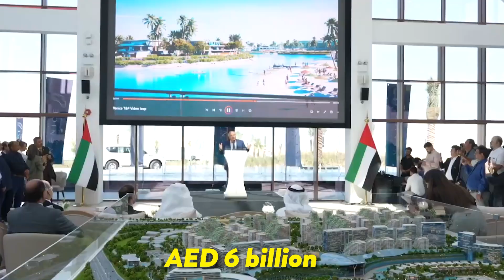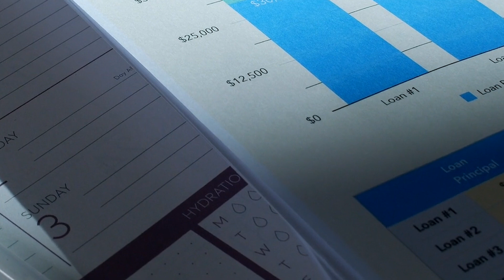Dubai Is Building The Second Tallest Skyscraper In The World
Dubai residents already live beneath the world’s tallest building, the Burj Khalifa, but soon they may be looking up at another giant—the Burj Azizi, set to become the second tallest in the world. Announced in January 2024, its height was only recently disclosed. But why is Dubai adding yet another super-tall skyscraper? Today, we explore the mind-blowing engineering behind this ambitious project and whether it will actually work.